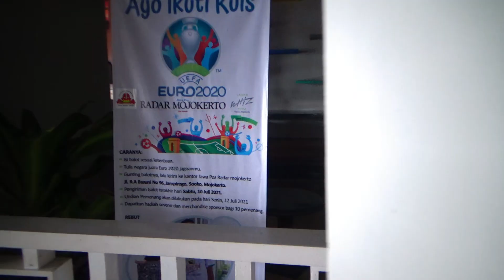Vania And Louisa - Taman Ghanjaran I Grand Whiz Trawas I Mojokerto